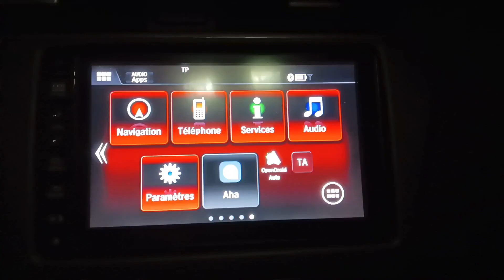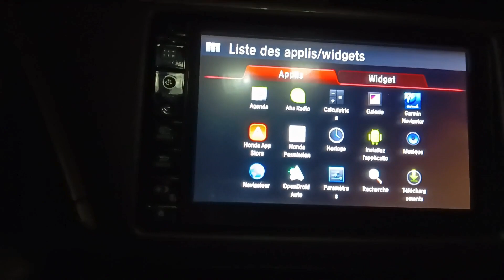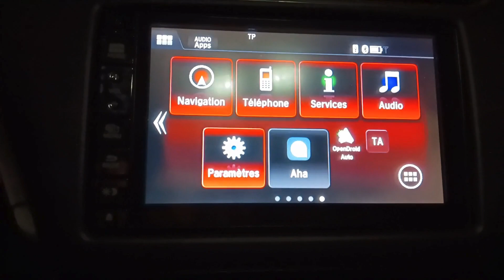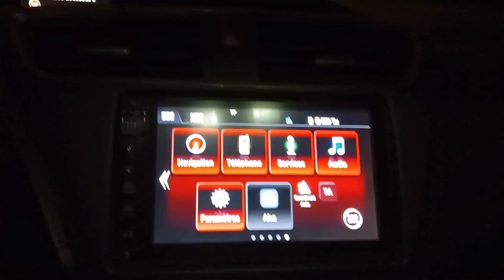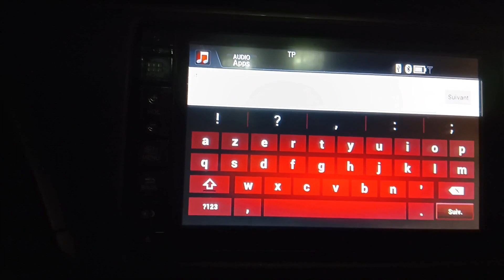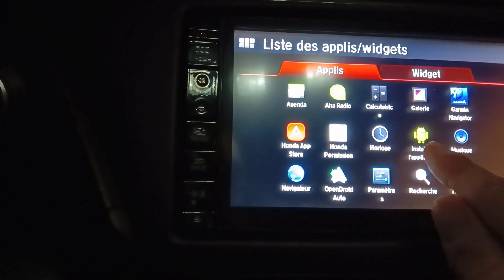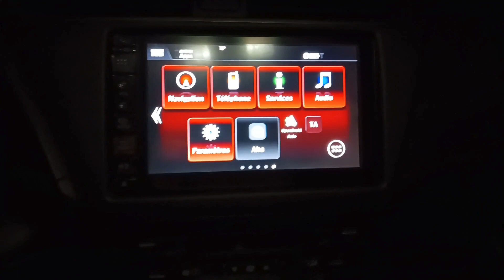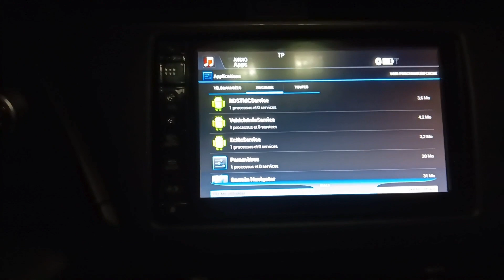Android Auto - Honda civic type r FK2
Tutoriel pour installer et utiliser Android auto sur Honda civic type r FK2.

Bonus : Si vous souhaitez avoir android auto en connexion sans cable, c'est possible, pour cela il vous suffit d'acheter une clé prévue à cet effet. Je vous recommande celle-ci que j'ai pu tester

Bonne route !